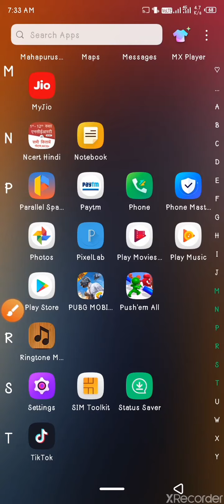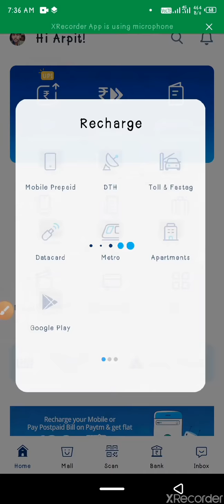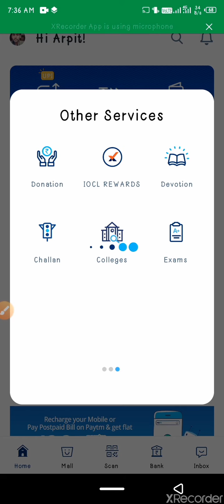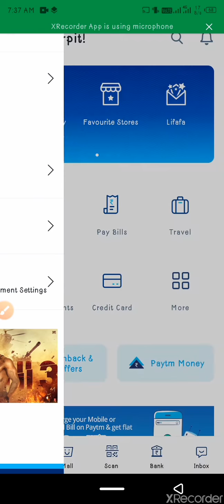How to. Use and get paytm Cashback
Paytm full description video
By:-Arpit Pathak